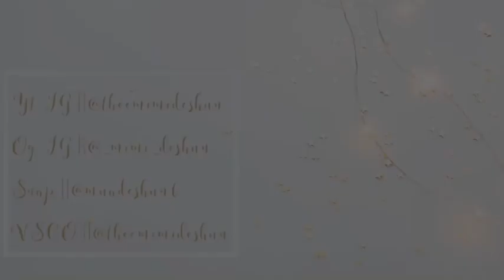TASTING: Taco Cabana Drinks 🍹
MONDÈ 🥂

Join me in taste testing this margarita to-go
(NOT A DRINKER).. but it was bomb 💣

NEW OUTRO ALERT!